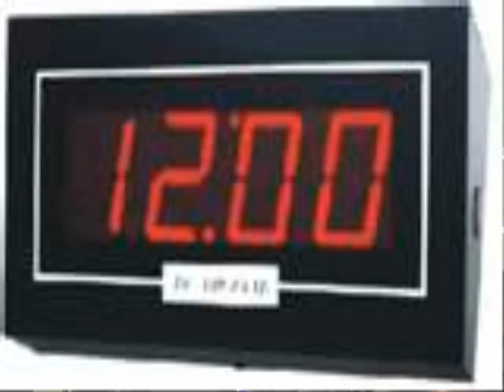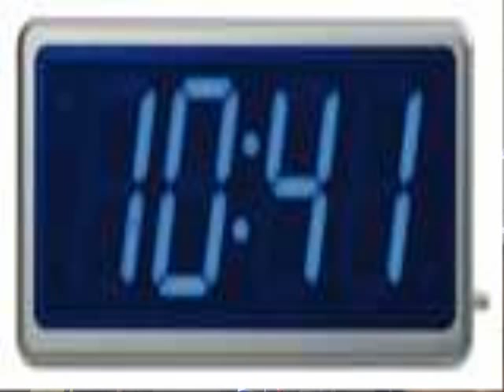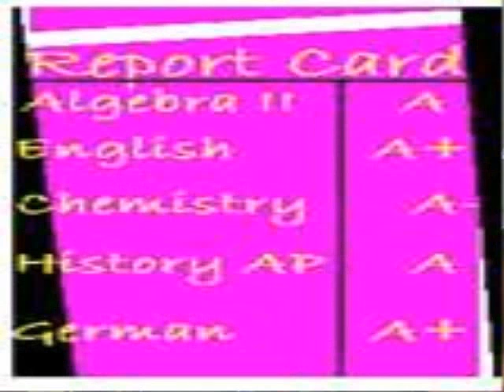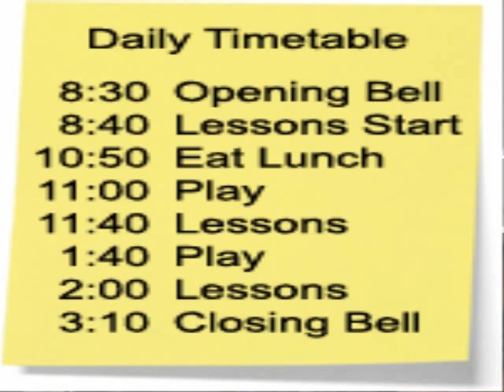Digitales Awards 2009 - How I Quit My Bad Habit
Primary Category - 2nd prize Sheralyn Kaur, Naval Base Primary School